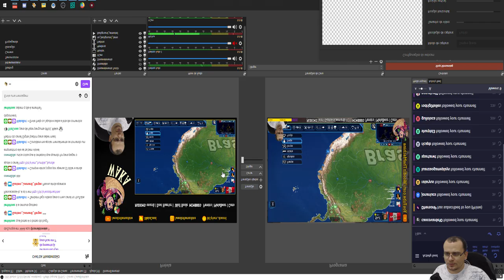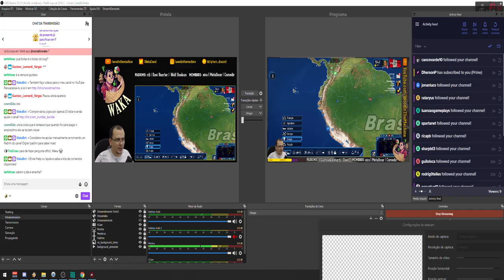BUGANDO O EMPRÉSTIMO | GPS4 Power and Revolution #08 - Gameplay PT BR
⚡ Nesta série iremos jogar GPS4 Power and Revolution 2019. Nesta séria, jogaremos com o Peru e faremos ele uma importante nação no PIB mundial (ou não, kkk)!